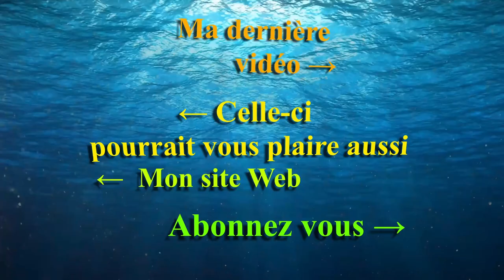Visite de Maximum Marine en Suisse a Ecublens- Mr Recif Captif #336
Je vous emmène aujourd'hui dans une boutique atypique en suisse ou l'accent est mis sur les coraux. La passion transpire de cette équipe qui propose des aquariums sur mesure, des installations d'exception, tout le vivant possible ainsi que du matériel haut de gamme.

►Vous pouvez nous soutenir via vos achats Amazon (gratuit & transparent pour vous) :